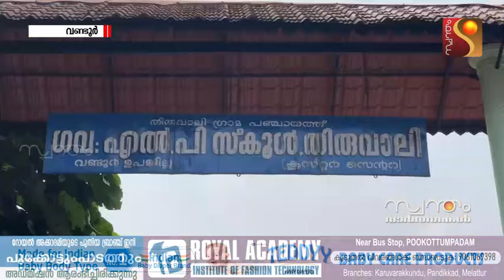സ്‌കൂളിന് മുൻപിൽ ഒന്നാം ക്ലാസ് വിദ്യാർത്ഥിയെ തെരുവ് നായ ആക്രമിച്ചു.